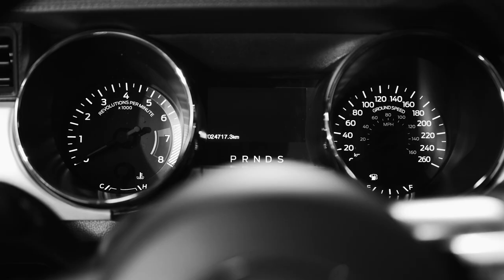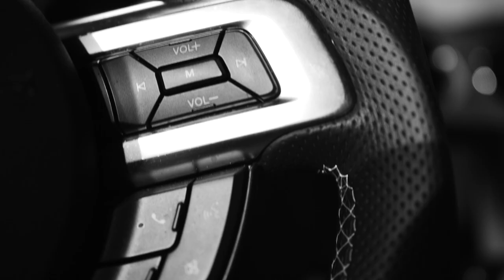Mustang - co musisz w nim wymienić!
Czas na kolejne zmiany w moim mustangu!! A uwierzcie mi że to dopiero początek :D

tym razem wymieniłem tarcze i zawieszenie! musicie to zobaczyć!

- strona poswięcona w całości Mustangowi, oraz części do nich.